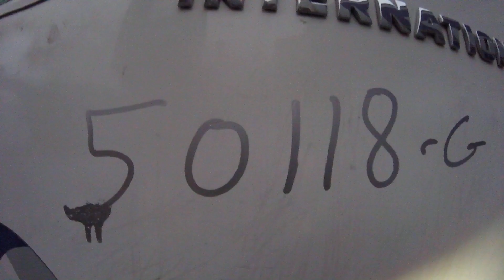Engine, Caterpillar C13, 430 HP, Runner, Stock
Engine, Caterpillar C13, 430 HP, Runner, Stock 1A1E50118 Lussier